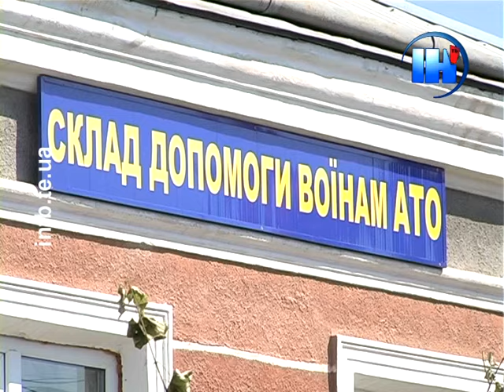Тернопільські волонтери допоможуть кулеметам запрацювати